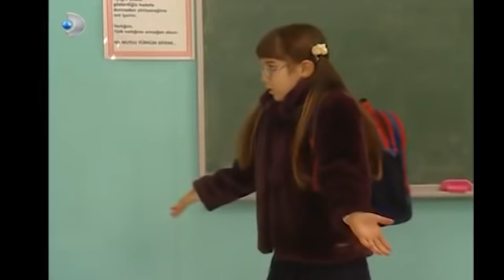Kaan, Çilek'i Öptü! - Sihirli Annem 93.Bölüm